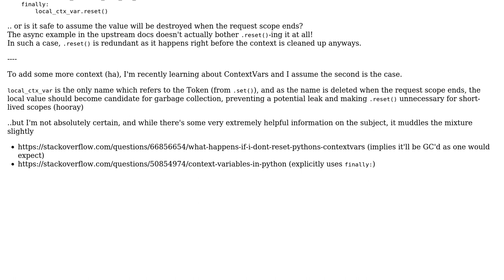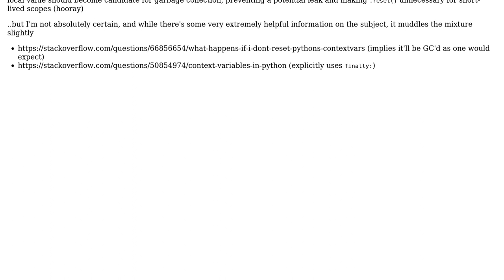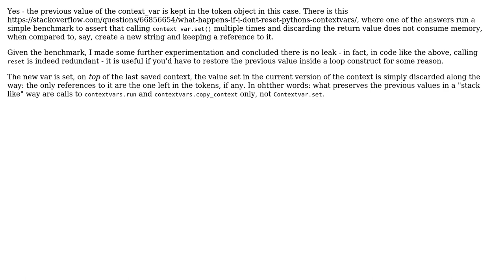Will a ContextVar leak memory in async logic if not reset after Exception?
With thanks & praise to God, and with thanks to the many people who have made this project possible! You are responsible for your own actions.